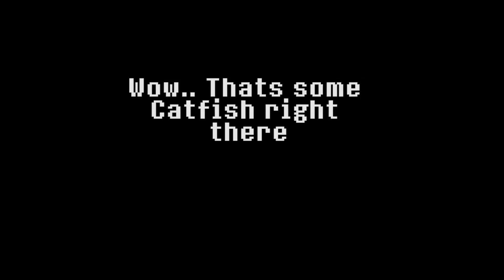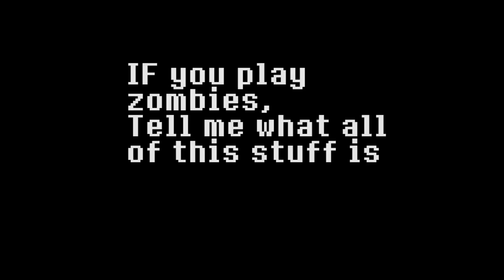MORE DLC WEAPONS!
I got the wrench and the carver!

All music is owned by Toby Fox.